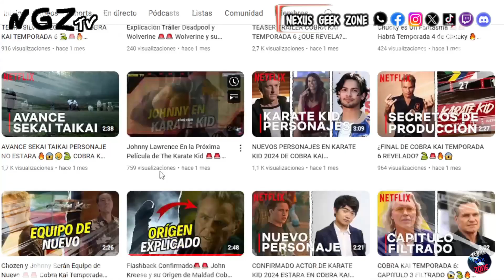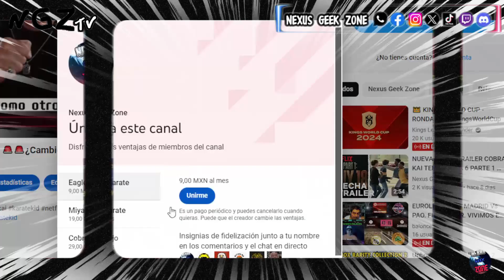FECHA OFICIAL CONFIRMADA DEL TRAILER DE COBRA KAI TEMPORADA 6🚨🚨 SE REVELA EL PRIMER POSTER 🔥😱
¿Que te parecio este primer adelanto?